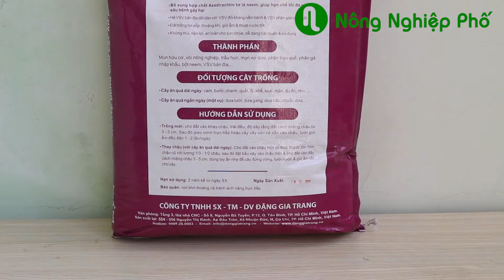Đất sạch hữu cơ Sfarm chuyên trồng cây ăn quả | nongnghieppho.vn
Đất sạch hữu cơ Sfarm chuyên dùng cho cây ăn quả là dòng đất được phối trộn đầy đủ, vô cùng tiện lợi cho người trồng. Đất chuyên dùng trồng các loại cây ăn quả như dưa lưới, dưa gang, dưa hấu, chuối, dứa, cam, bưởi, chanh, quất, ổi, khế, xoài, mận, đu đủ, nho...

► Xuất xứ
Đất sạch hữu cơ Sfarm chuyên dùng cho cây ăn quả được sản xuất và đóng gói tại Công ty TNHH SX - TM - DV Đặng Gia Trang.

► Quy cách
Đất sạch hữu cơ Sfarm chuyên dùng cho cây ăn quả được đóng gói trong bao 20dm rất tiện lợi, dễ dàng sử dụng và vận chuyển.

► Thành phần
Mùn hữu cơ, vôi nông nghiệp, trấu hun, mụn xơ dừa, phân trùn quế, phân gà, bột neem, vi sinh vật bản địa...

► Công dụng
Đất sạch hữu cơ Sfarm chuyên dùng cho cây ăn quả là hỗn hợp giá thể được phối trộn từ các nguồn nguyên liệu hữu cơ thiết yếu cho cây trồng, đồng thời trải qua quá trình ủ vi sinh đặc biệt để cho ra sản phẩm đất ủ giàu vi sinh, hạn chế tối đa mầm bệnh.

Với thành phần đầu vào nghiêm ngặt, nguyên liệu chọn lọc và qua xử lý, cùng tỷ lệ phối trộn chuyên biệt, phù hợp cho các loại cây ăn quả, đất sạch hữu cơ Sfarm chuyên dùng cho cây ăn quả sẽ mang lại nhiều công dụng.
• Nguồn dinh dưỡng đa dạng, đầy đủ và hoàn toàn hữu cơ.
• Kết hợp hoàn hảo các nhóm nguyên liệu, không cần phối trộn và tiện lợi khi dùng.
• Bổ sung các hoạt chất Azadirachtin từ lá neem, giúp hạn chế tối đa các loại sâu bệnh gây hại.
• Hệ vi sinh vật bản địa dồi dào, với vi sinh vật đối kháng nấm bệnh và vi sinh vật phân giải các chất.
• Đất trồng tơi xốp, thoáng khí, giữ ẩm và thoát nước tốt.
• Không mùi, tiện lợi, an toàn cho sức khỏe, dễ dàng bảo quản và sử dụng.

► Đối tượng cây trồng
• Cây ăn quả dài ngày: cam, bưởi, chanh, quất, ổi, khế, xoài, mận, đu đủ, nho...
• Cây ăn quả ngắn ngày (một vụ): dưa lưới, dưa gang, dưa hấu, chuối, dứa...

• Trồng mới: Cho đất vào chậu trồng đã chuẩn bị sẵn, trải đều, đất mặt cách miệng chậu 3cm - 5cm. Sau đó gieo trực tiếp hoặc cấy cây con đã ươm sẵn, tưới giữ ẩm 1 - 2 lần/ ngày.
• Thay chậu (với cây ăn quả dài ngày): Cho đất vào chậu mới có kích thước lớn hơn chậu cũ với lượng đất 1/2 đến 1/3 chậu, sau đó đặt bầu cây vào chậu mới và thêm đất vào đầy cách miệng chậu 3cm - 5cm, dùng tay ấn nhẹ để cây đứng vững, tưới nước và giữ ẩm tốt cho cây.

• Bảo quản nơi khô ráo, thoáng mát và an toàn.
• Tránh xa tầm với trẻ em.